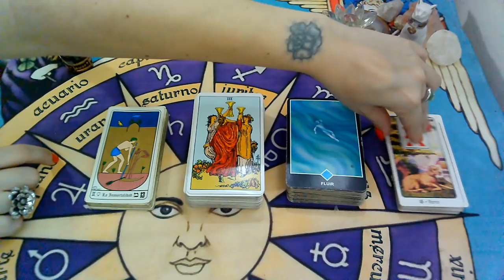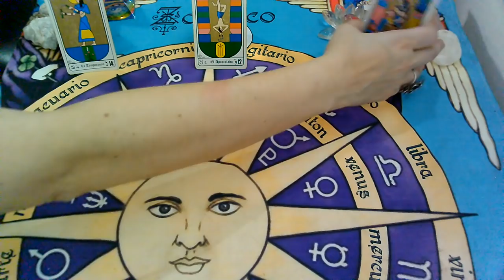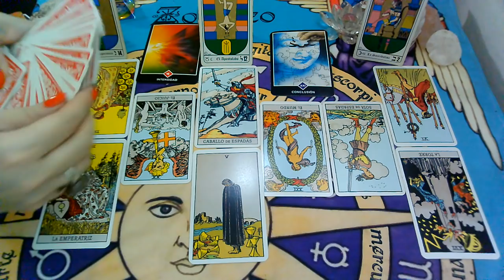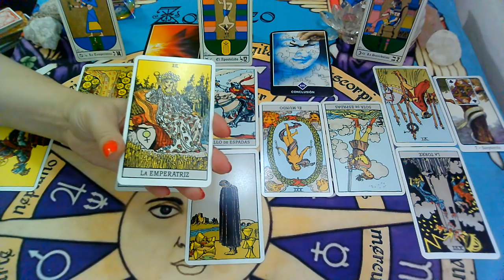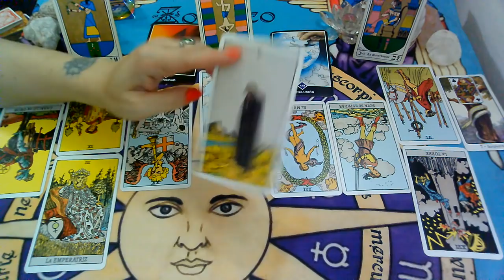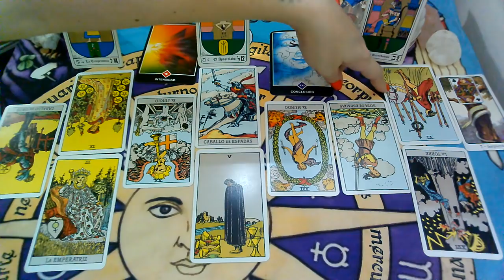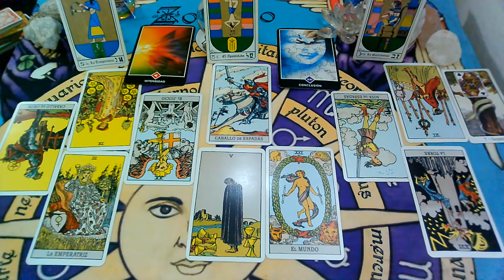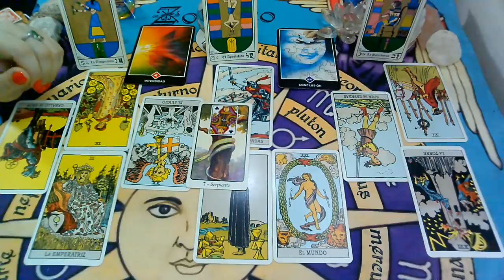*ACUARIO*♒😍Viendo todo de otra manera.."EX PAREJA" Que siente?Que piensa?Que hará?"MARZO(4ta Semana)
Lectura Intuitiva de EX PAREJA para el signo de ACUARIO, sol, luna y ascendente para la 4ta Semana  de MARZO 2020.

💜FanPage FACEBOOK :
@Supernova tarot

Creative Commons.